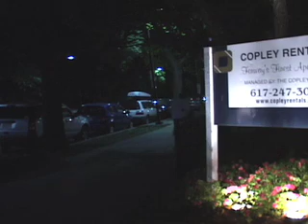Anything For Love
A music comedy about a first date. This video was originally created for use by Reunion Christian Church.